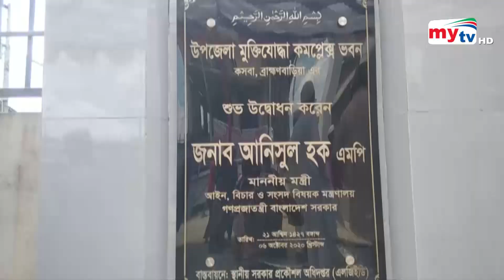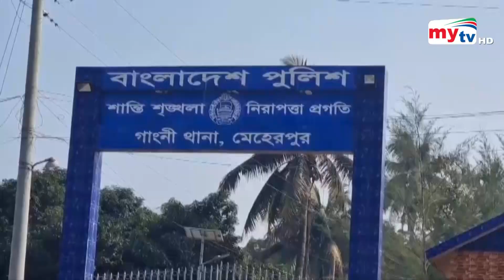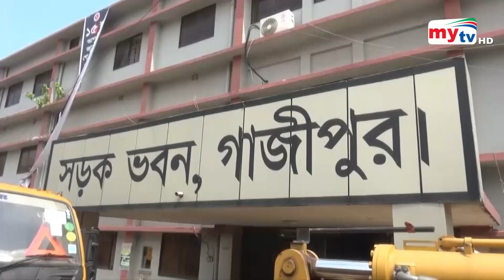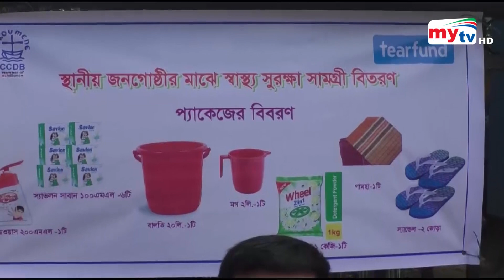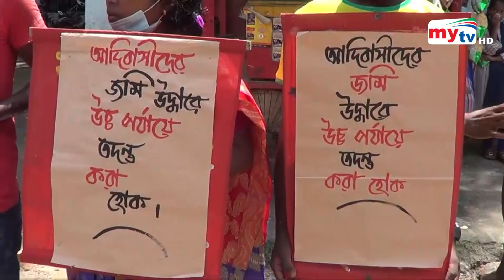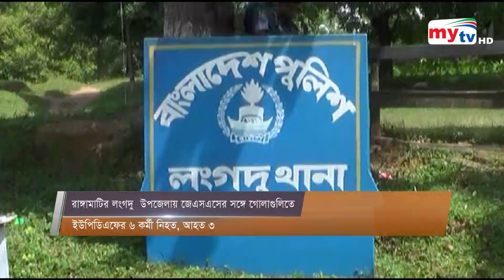Bangla Zela News Update | 5.00 PM | 24 August 2022 | জেলা নিউজ | Mytv News